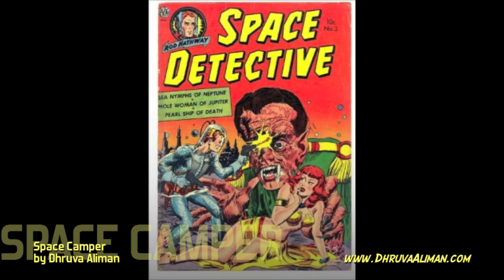Space Camper ~ Dhruva Aliman